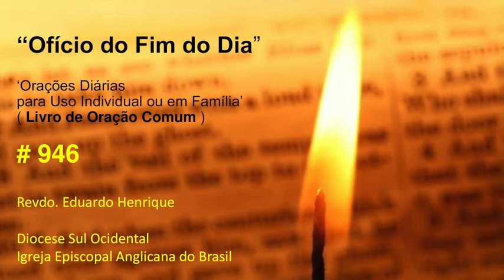Ofício 'No Fim do Dia' #946 - 14.dez.22 (Revdo. Eduardo Henrique)